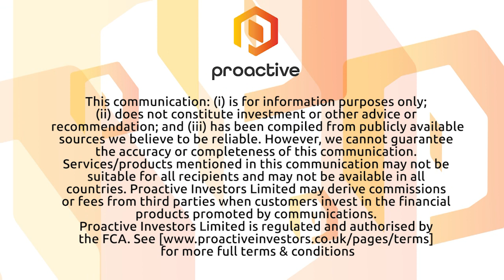Nextleaf signs extraction deal with Atlantic Canadian LP for 10 metric tons of cannabis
NextLeaf Solutions (CSE: OILS) CFO Charles Ackerman joined Steve Darling from Proactive Vancouver with news the company has signed another extraction deal with a well-known private company in Atlantic Canada.

Ackerman telling Proactive how long the deal is for and how much biomass they will be dealing with. He also talked about Atlantic Canada and how important this first deal is the potential of more down the road.